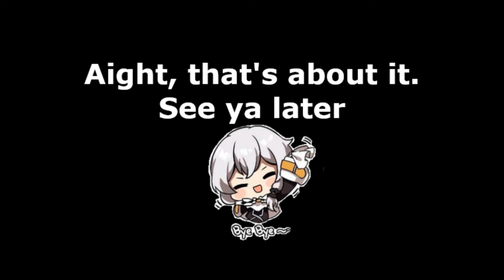Remembrances - Elysian Realm Day 27 | Honkai Impact 3rd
A lot of dialogues here